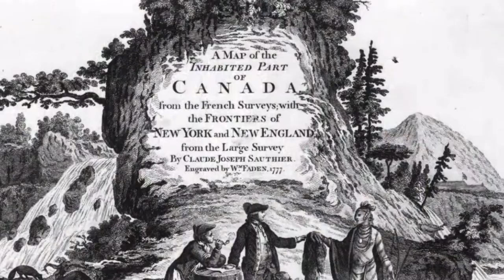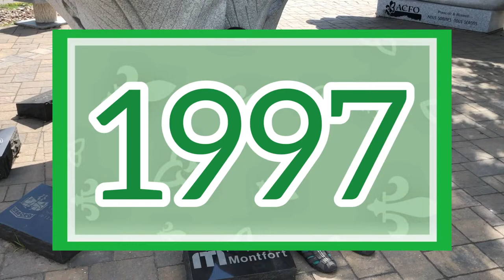Quel sont nos origine? L'histoire Franco-Ontarienne | Franco-Ontarien, Aujourd’hui et Demain Ep. 2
Alloooo, la deuxième vidéo pour la série Franco-Ontarien, Aujourd'hui et Demain est finalement ici! Aujourd'hui, on commence avec une courte leçon d'histoire sur nos origines. Ensuite, je vous présente 3 autres artistes musicaux franco-ontarien et on termine avec une petite période de question :)

~ Brianna